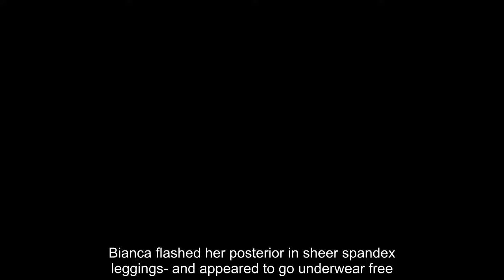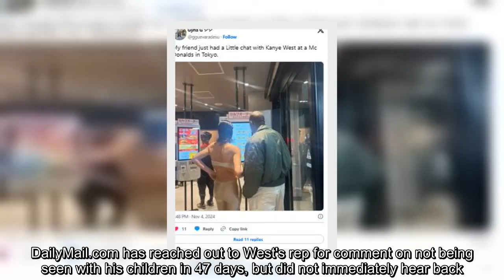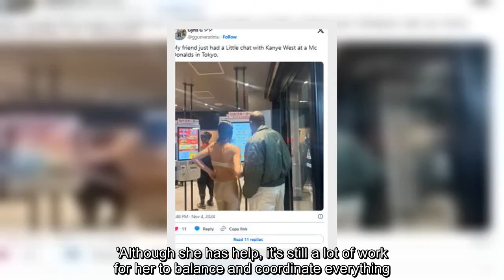Kanye West's wife, Bianca Censori, caused outrage over her inappropriate attire in Japan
Kanye West's wife Bianca Censori was flashing the flesh once again as she and the rapper visited McDonald's in Tokyo this week.